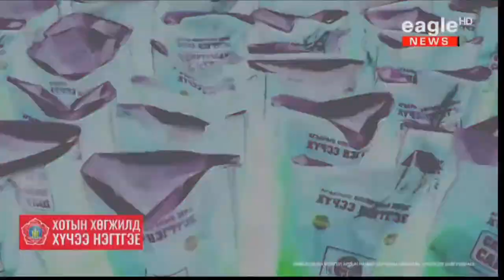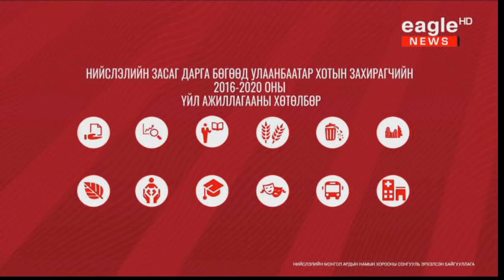2020 оны нийслэлийн иргэдийн төлөөлөгчийн хурлын сонгууль